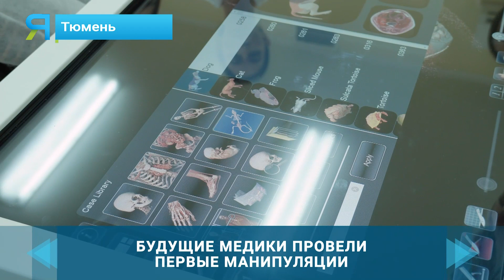Школьники ямальского медицинского класса прошли образовательный интенсив в Тюмени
Школьники медицинского класса города Губкинский прошли образовательный интенсив в Тюмени. Несколько дней они посещали экскурсии и практические занятия в медицинском университете. Такие встречи проводят для знакомства с вузом, ведь скоро старшеклассником нужно определяться, куда поступать после школы. Что здесь понравилось будущим врачам больше всего, расскажет Марина Осколкова.